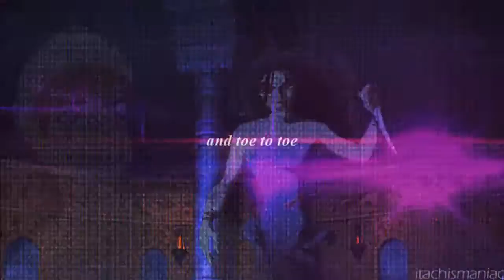{My youtube is} A Temple of Doom ||600 Subs Recap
Ahhaaa, this was too much fun. There is zero new material here, this is only a thing I threw together from some of the old videos I had on my current computer. A lot of my older videos I don't have anymore unfortunately, but I had more than enough from the last 3 years to work with.

ANYWAY, this is a thank you (not much of one I know), because I finally have 600 subs. I know I'm hard to keep up with and I tend to switch fandoms on the drop of a hat, so really thanks for sticking with me. It's been nearly nine years since I started editing haha, I am an old fart and a super slow learner, but I wouldn't have made it this far without you all.

so onto further business. I do want to do something for ya'll, but I'm not sure if it should be an mep , a ypiv, or maybe I could open up some collab requests?

I'm in my last full semester of college and I'm also working, so I won't be able to start anything till things slow down. =v=